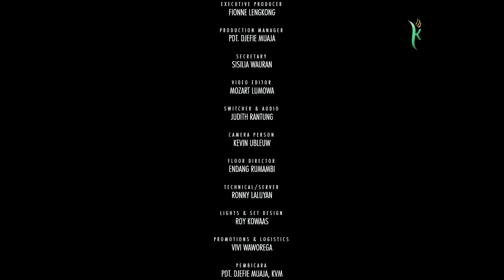SPECTACULAR FAITH | Oleh: Pdt. Djefie Muaja, KVM | TEDUH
► Kalau kita buka Alkitab Matius 15 :21 -28, Kisah ini sangat menarik, karena perempuan ini adalah seorang Kanaan.  Bagi orang Yahudi, tidak layak untuk bergaul dengan mereka.

▷ Terimalah Berkat Rohani Ibadah Buka Sabat
Renungan Buka Sabat "SPECTACULAR FAITH"
oleh Pdt. Djefie Muaja, KVM
Selamat Hari Sabat Tuhan Memberkati

Kornelius Media Harapkan anda membagikan pesan ini kepada keluarga dan sahabat anda.
Tuhan memberkati.